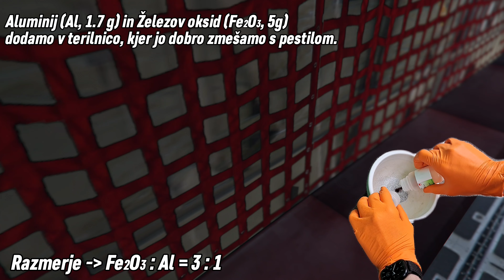Kemijski poskus: "Potek preprodaje nevarnih kemikalij”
Nagradni natečaj podjetja Mikro+Polo: "Kemija je zakon!" Video so posneli učenci 9. razredov OŠ Prežihovega Voranca Ravne na Koroškem. April 2024